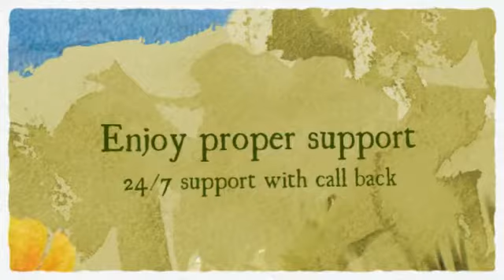web hosting £10 a year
- Unlimited web hosting review